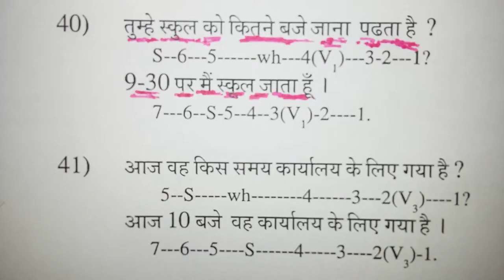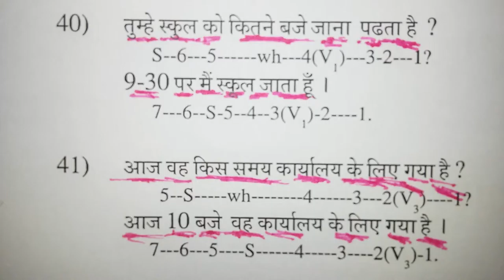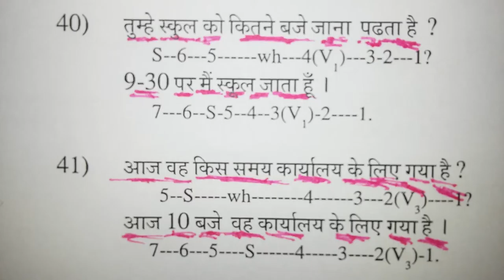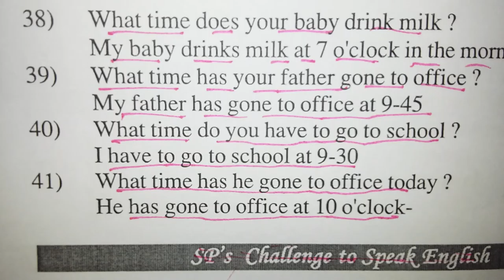Spoken English Class for colleges and universities in Bangalore.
Law

    National Law School of India University,
    School of Law, Christ University (SLCU)
    M S Ramaiah College of law
    Alliance School of Law, Alliance University, Bangalore
    Seshadripuram Law College
    University Law College, Bangalore University

Medical

    Aditya College of Nursing
    Aditya Bangalore Institute of Pharmacy Education and Research (ABIPER)
    Kempegowda Institute of Medical Sciences (KIMS)
    National Institute of Mental Health and Neuro Sciences
    Rajarajeswari Medical College and Hospital
    St. John's Medical College
    Vydehi Institute of Medical Sciences and Research Centre
    M.S.Ramaiah Medical College
    ESIC Medical College
    Akash Institute of Medical Sciences and Research Centre
    M.V.J. Medical College and Research Hospital

Sciences

    M S Ramaiah University of Applied Sciences
    Aditya PU college,Bangalore
    Surana College, Bangalore
    Bishop Cottons Women's Christian College
    Charan's PU college, ulsoor, Bangalore
    Christ University
    Bangalore Group of Institutions
    MVJ Pre-University College, Bangalore
    East West College of Science and Management
    Indian Institute of Science
    Indian Institute of Astrophysics
    Indian Academy Degree College
    Indian Academy Centre for research & post graduate studies
    Indian Statistical Institute
    Garden City College of Science and Management Studies
    Institute of Bioinformatics and Applied Biotechnology (IBAB)
    Institute of Wood Science and Technology (IWST)
    Jawaharlal Nehru Centre for Advanced Scientific Research
    St. Joseph's College (Autonomous)
    Jyoti Nivas College (women only)
    Mariyappa first grade college Bangalore
    Mount Carmel College (Autonomous)
    M.S.Ramaiah Junior College
    Nagarjun Engineering College
    National College
    NMKRV College
    Noble School of Business
    The Oxford College of Science
    Raman Research Institute
    Sindhi College,Bangalore
    Sri Hombegowda PU College Gayatrinagar Bangalore
    T John Institute of Management and Science
    Vijaya degree college
    Vijaya college
    Vijaya junior college
    Maharani Lakshmi Ammanni College for Women
    Westline College of Science commerce & Management

Dental

    M S Ramaiah University of Applied Sciences,Faculty of Dental Sciences

Pharmacy

    Hillside College of Pharmacy and Research Centre
    M S Ramaiah University of Applied Sciences, Faculty of Pharmacy

Hotel Management

    M S Ramaiah University of Applied Sciences, Faculty of Hospitality Management and Catering Technology

Schools

See List of schools in Bangalore

    Aditya National Public School,Bangalore
    Winners International School
    Acharya Pathasala Public School, ICSE
    Baldwin Boys High School, ICSE
    Bangalore International Academy
    Bangalore International School
    Bethany High School, ICSE
    Bishop Cotton Boys School, ICSE
    Brigade Public School, CBSE
    Brooklyn National Public School Bannerghatta Road
    Brooklyn National Public School RPC Layout
    Brooklyn National Public School Vasanthapura
    Canadian International School, IB
    Candor International School, IB
    Cambridge Public School HSR Layout
    Carmel Convent High School, Jayanagar
    Carmel High School Padmanabhanagar
    Carmel High School, Basaveshwaranagar
    Cathedral High School, ICSE
    Charan's Public School, Ulsoor, Bangalore, SSLC
    Christ School, Tavarekere
    Clarence Public School, JP Nagar.
    Cluny Convent High School, Jalahalli, KSEB
    Cluny Convent High School, Malleswaram, ICSE
    East Point School, Kalyan Nagar,
    East West Academy ICSE Rajajinagar
    East West international School CBSE
    Eastern Fare Music Foundation, Koramangala
    Ebenezer International School ICSE, CBSE, IB, IGCSE
    Fatima Nursery, Primary & High School
    Florence High School, Fraser Town.
Gitanjali International School
Greenwood high International School
Goodwill's Girls School, Fraser Town
Indus International School, IB
Jain International Residential School
Jothi Nivas PU college
Kendriya Vidyalaya Hebbal, Bangalore
Kumarans, ICSE
Little Flower Public School, ICSE, ISC
M.S.Ramaiah High School, SSLC
Mallya Aditi International School, ICSE/IB
Mount Carmel High School,SSLC
Mysore Education Society Kishora Kendra School
Nalanda English School
National High School
National Public School
New Horizon Public School, ICSE
PSBB, CBSE
Rashtrotthana Vidya Kendra (RVK-B)
Ryan International School (ICSE)
S. Cadambi Vidya Kendra, ICSE, SSLC
S.S.B. International School, Indiranagar, ICSE, SSLC
Sarala Birla Academy
Sishu Griha Montessori and High School, ISCE
Sindhi High School